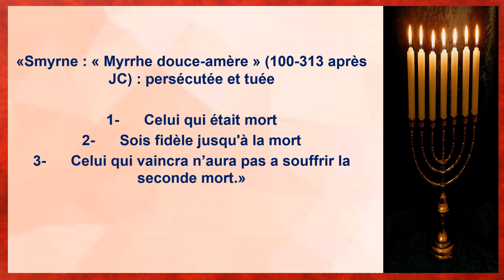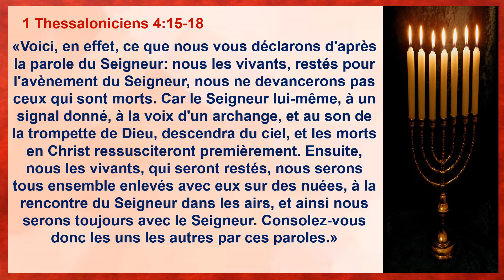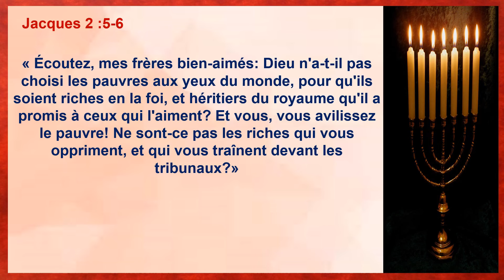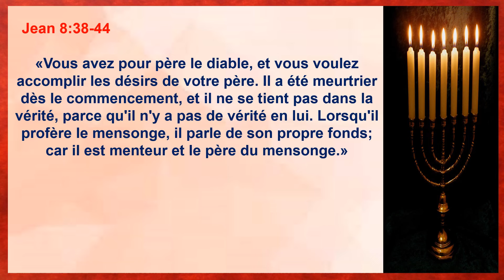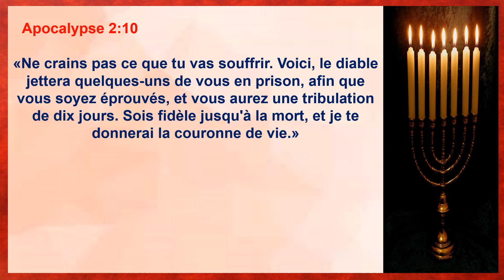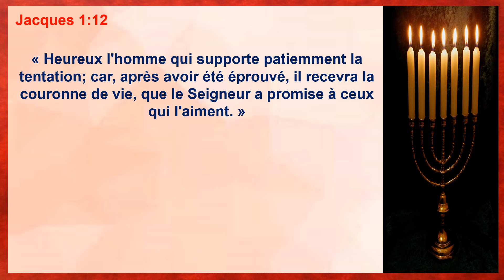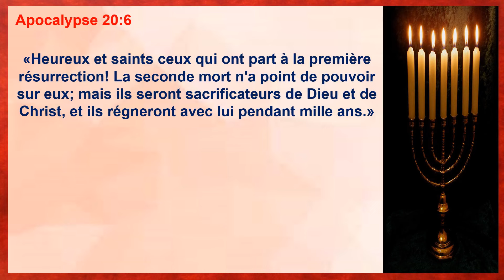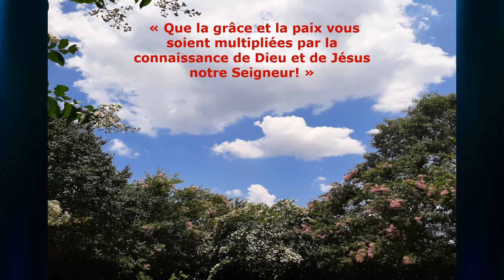Une Église persécutée et triomphante (E071)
Cette présentation couvre la lettre  merveilleuse Christ a écrite à l'église de Smyrne, une église qui a traversé une grande persécution et en est sortie victorieuse.